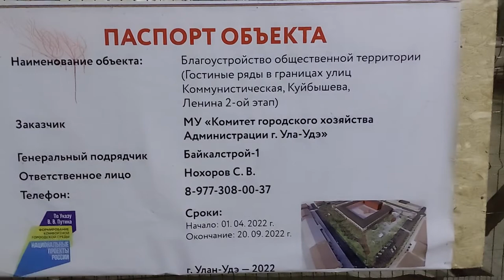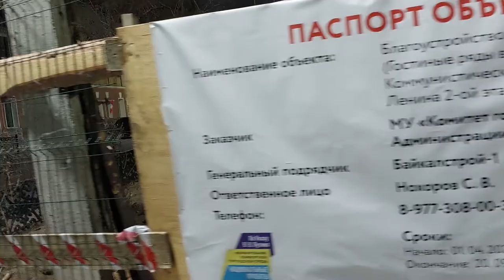ДУРАКИ, БЛАГОУСТРОЙСТВО И ОБЩЕСТВЕННЫЙ ТРАНСПОРТ В "ГОРодЕ ДЛЯ ЛЮДЕЙ" 27.04.22 БОРИС БОДИЕВ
БОРИС БОДИЕВ
27.04.22
ДУРАКИ, БЛАГОУСТРОЙСТВО И ОБЩЕСТВЕННЫЙ ТРАНСПОРТ В "ГОРодЕ ДЛЯ ЛЮДЕЙ"
ул. Куйбышева